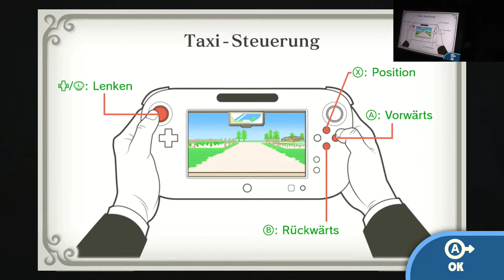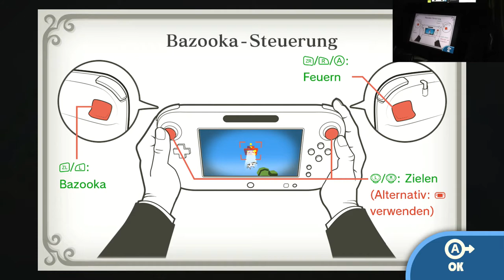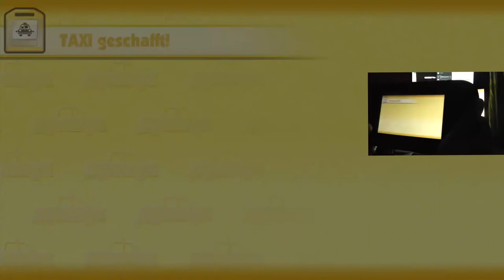Let's Play: Game & Wario [HD] + Cam Deutsch #08 (TAXI)